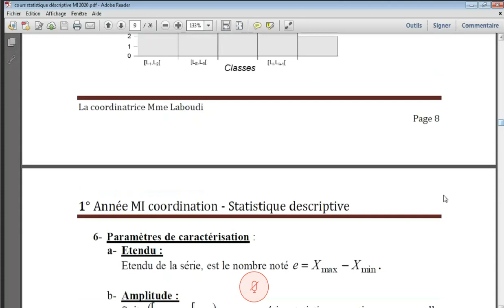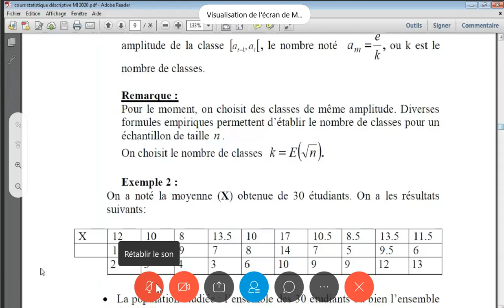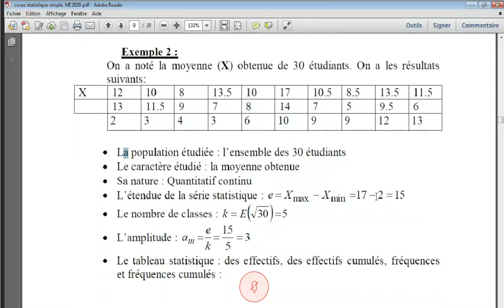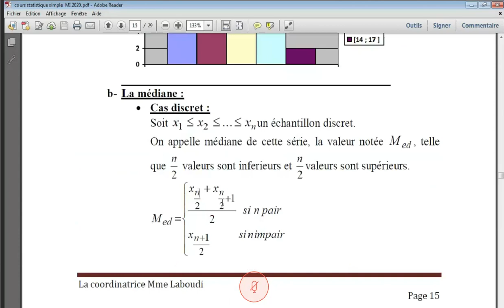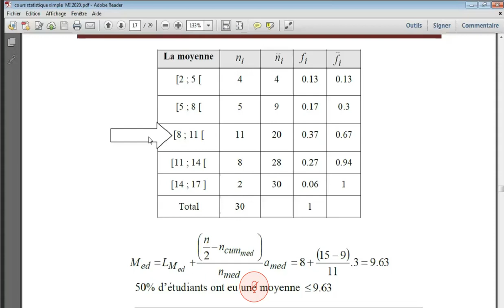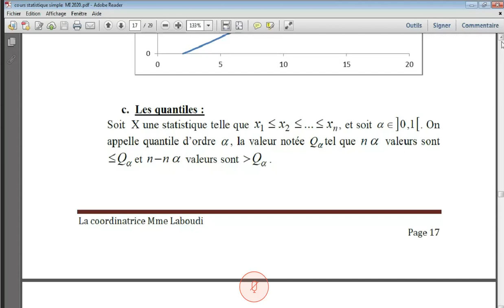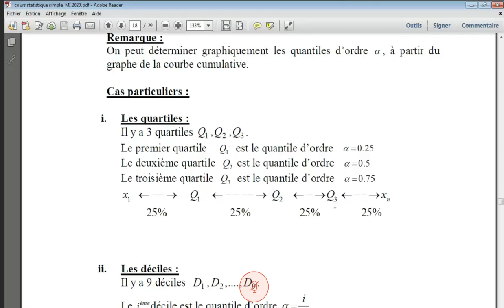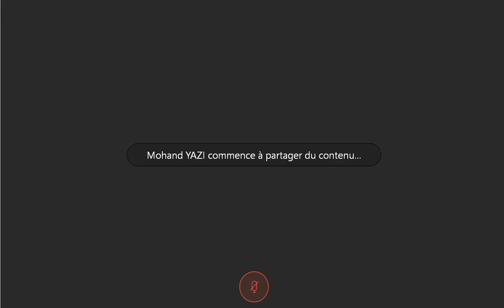cour stat 2